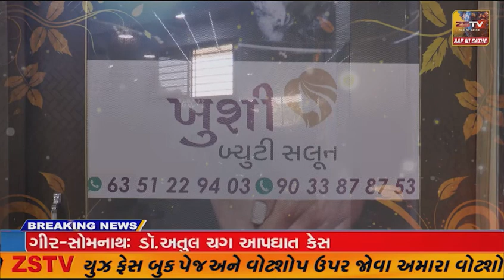બગસરા શહેરમાં બાળ કેવણી મંદિર દ્વારા બ્રહ્મ સમાજ વાડી ખાતે સિનિયર સિટીઝન પરિવાર..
# બગસરા શહેરમાં બાળ કેવણી મંદિર દ્વારા બ્રહ્મ સમાજ વાડી ખાતે સિનિયર સિટીઝન પરિવારનો સ્નેહ મિલન અને સન્માન સમારોહ સાથે સંગીત સંધ્યા કાર્યક્રમમાં યોજાયો..